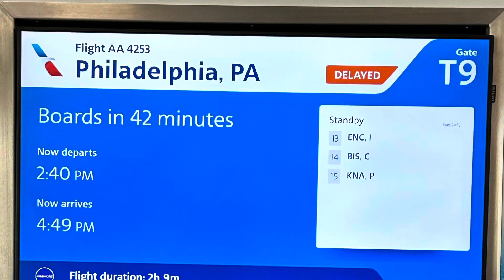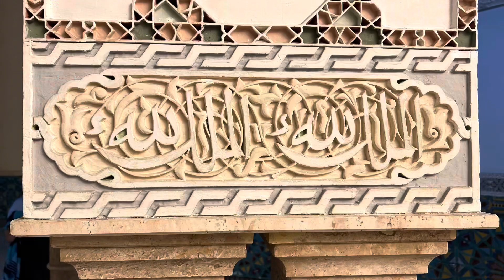Day 1 in Morocco Casablanca and Rabat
Join me as I travel across the Atlantic to North Africa. A 32 hour day without sleep. Yikes!